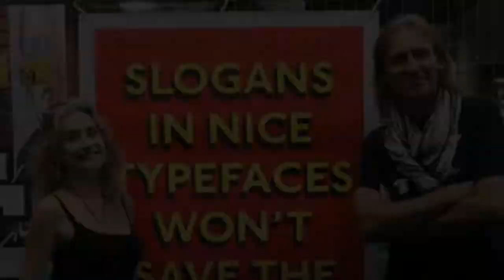HAPPY NEW YEAR 2020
The end of the year 2019 is arrived. We had so many beautiful adventures this year, some a bit too much but still lovely memories. 2020 is arriving and as usual the New Year is the time that we make new projects and having higher expectations than before, forgetting for a while that the time doesn't exist... it's just an illusion, but it's the only way we learned how to survive our dreams.